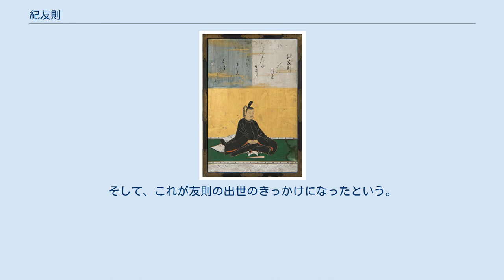紀友則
紀友則（狩野探幽『三十六歌仙額』） 紀友則（菊池容斎『前賢故実』） 紀 友則（き の とものり）は、平安時代前期の官人・歌人。
宮内権少輔・紀有友（有朋）の子。
官位は六位・大内記。
 40歳過ぎまで無官であったが、和歌には巧みで多くの歌合に出詠している。
寛平9年（897年）に土佐掾、翌昌泰元年（898年）に少内記、延喜4年（904年）に大内記に任ぜられる。
 紀貫之（従兄弟にあたる）・壬生忠岑と共に『古今和歌集』の撰者となったが、完成を見ずに没した。
『古今和歌集』巻16に友則の死を悼む貫之・忠岑の歌が収められている。
 『古今和歌集』の45首を始めとして、『後撰和歌集』『拾遺和歌集』などの勅撰和歌集に計64首入集している。
歌集に『友則集』がある。
 寛平年間に禁中で行われた歌合に参加した際、友則は左列にいて「初雁」という秋の題で和歌を競うことになった。
そこで「春霞かすみて往にし雁がねは今ぞ鳴くなる秋霧の上に（=春霞にかすんで飛び去った雁が、今また鳴くのが聞こえる。秋霧の上に）」と詠んだ。
右列の者たちは「春霞」という初句を聞いたときに季節が違うと思って笑ったが、第二句以下の展開を聞くに及んで、逆に面目なく感じ黙り込んでしまった。
そして、これが友則の出世のきっかけになったという。
なお、この歌は『古今和歌集』秋上では「題しらず よみ人しらず」とされている。
 『古今和歌集目録』による。